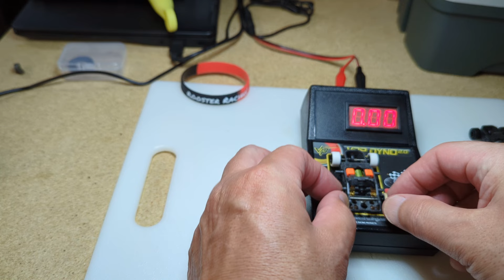Wizzard Fusion vs Viper (Spec Racer Class)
In this video I am taking my first look at a Wizzard Fusion chassis and comparing it to a similar spec Viper chassis.

A big thanks to Steven John Crossland from Rooster Racing for building me the Fusion chassis.